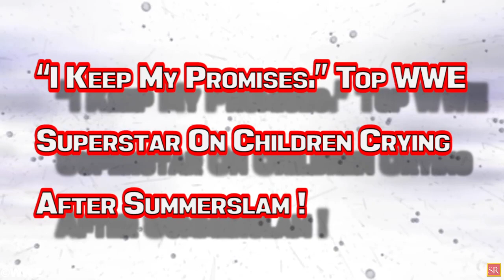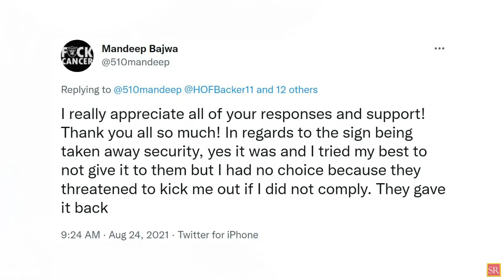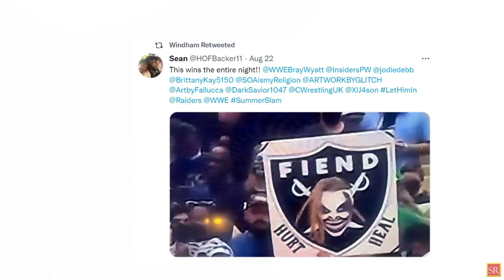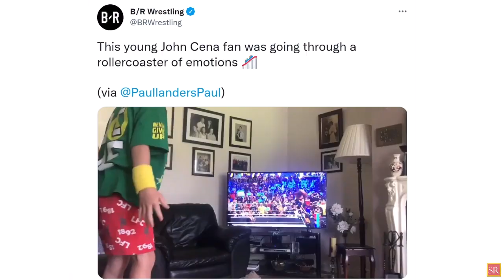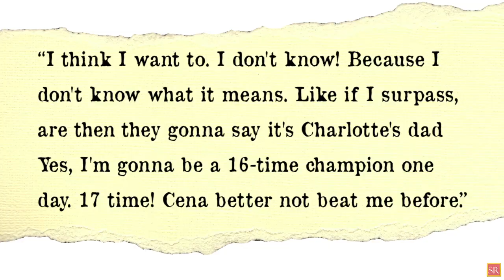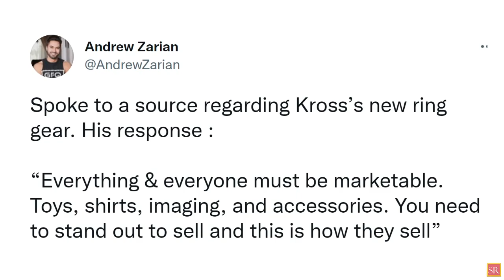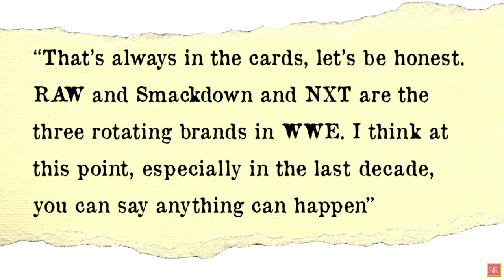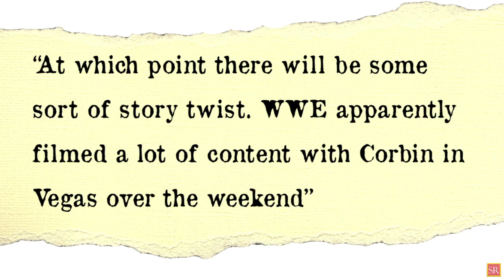WWE News! WWE Bullied Fan! Baron Corbin Latest WWE Plans! Why Kofi Kingston Missed WWE Raw? AEW News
00:00 Headlines
00:37 Becky Lynch Heel Turn Explained. Who’s Responsible?
02:15 Former WWE Champion Not Cleared To Compete !
06:40 What’s The Plan For Karrion Kross’ New Look On RAW?
04:48 “I Keep My Promises.” Top WWE Superstar On Children Crying After Summerslam!
05:40 “Cena Better Not Beat Me!” Top RAW Superstar Calls Out The 16-Time World Champion!
07:30 Samoa Joe Confirms Return To The Main Roster Could Happen!
wrestling news
wwe rumors
wrestling news and rumors
wrestling rumors
wwe news